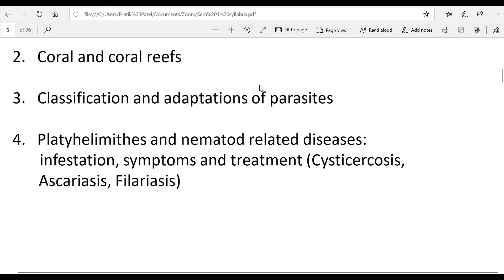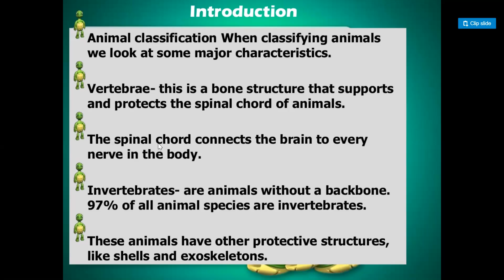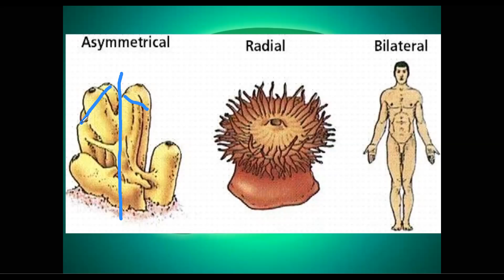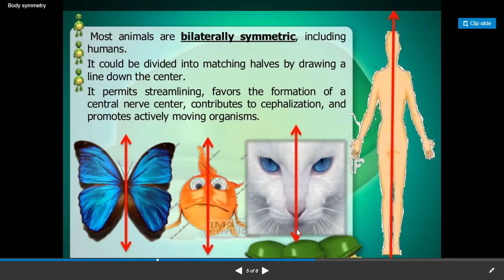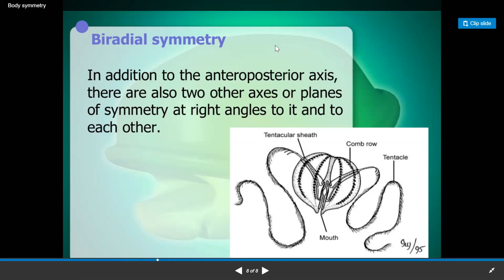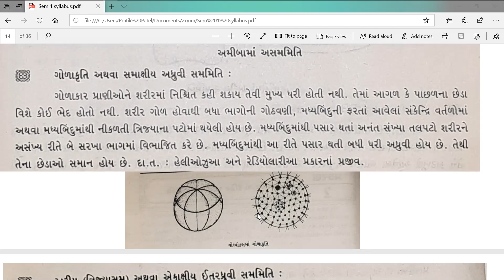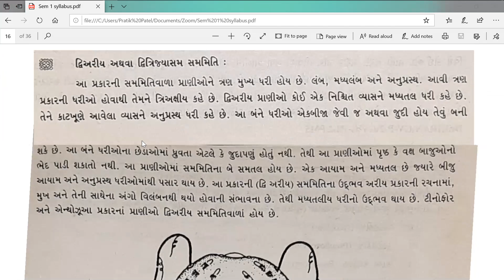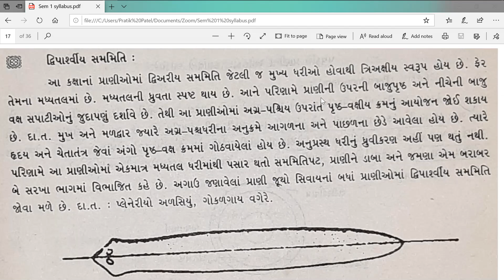Symmetry in Animals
Levels of organisations
Zoology Sem-1